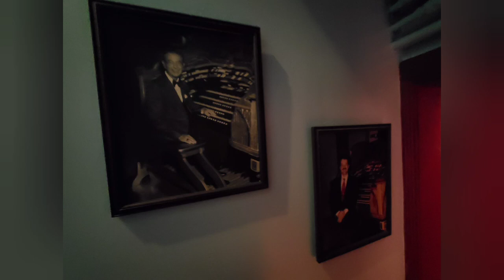Senate Theater: Alex Jones Organ Pops performance excerpts November 13, 2022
Organ Pops Concert Featuring Alex Jones
Sunday, November 13, 2022
Senate Theater
6424 Michigan Avenue

Hone to a one-of-a-kind Mighty Wurlitzer theater pipe organ.

Originally from London, Alex is currently a candidate for the Doctor of Musical Arts Degree at the University of Houston’s Moores School of Music where he studies with Prof. Daryl Robinson and holds a Graduate Teaching Fellowship in the Musicology department. He is a graduate of the Eastman School of Music in Rochester, NY holding a Masters Degree in Organ Performance & Literature from the studio of Edoardo Bellotti. He earned his Bachelors’ Degree in Organ Performance with Honours at the Royal Birmingham Conservatoire studying under Henry Fairs & Daniel Moult.

He began his career by gaining a scholarship to study at Chetham’s School of Music in Manchester, UK where he also held the Junior Organ Scholarship at Manchester Cathedral. Whilst in Manchester, he appeared in concert with the Chetham’s Symphony Orchestra at The Bridgewater Hall, The Royal Northern College of Music & Selby Abbey. As an undergraduate, he was awarded the Anne & Don Smith Memorial Organ Scholarship to Town Hall & Symphony Hall, Birmingham and was awarded the William Taylor Recital Prize. He was also awarded a grant from the Birmingham Organists’ Association Leonard Gibbons Fund.

Upon relocating to the United States, he has been the recipient of numerous awards and prizes including the Third Prize at the 2022 Elizabeth B. Stephens International Organ Competition in Atlanta GA, the Second Prize at the 2017 West Chester University International Organ Competition in West Chester PA, the First Prize in the 2017 American Theatre Organ Society’s National Competition and the Third Prize in the 2018 Royal College of Organists National Competition in the UK. He has given performances of Francis Poulenc’s Concerto for Organ, Strings and Timpani as a soloist and has appeared with internationally renowned Early Music ensemble Ars Lyrica Houston at the Hobby Center for the Performing Arts in Houston TX. He has also performed with Publick Musick at the University of Rochester’s Memorial Art Gallery. He appeared as a guest soloist for the 2018 Lynchburg International Organ Festival in Lynchburg, VA and was awarded the Robert Carwithen Scholarship in recognition for excellence in the field of church music.

Alex is also a professional theatre organist and has appeared as a featured artist at the 2018 & 2019 American Theatre Organ Society National Conventions in Los Angeles, CA and Rochester, NY respectively. He has toured extensively throughout New York state having given concerts at the Auditorium Theatre in Rochester, the Empire Theatre in Syracuse, the Riviera Theatre in North Tonawanda and the Forum Theatre in Binghamton. He has also appeared at the John Dickinson High School in Wilmington, DE for the Dickinson Theatre Organ Society’s 49th Anniversary Season, Grant Union High School in Sacramento, CA and the Tampa Theatre in Florida.

As a classical recitalist, he has performed around Europe making appearances in France, Germany and The Netherlands. He has also given solo recitals in major venues in London including St. Paul’s Cathedral, Westminster Central Hall, St. John Smith Square and St. Stephen Walbrook, as well as having performed at Lichfield Cathedral, St. Philip’s Cathedral in Birmingham, Sidney Sussex College, Cambridge & Peterborough Cathedral. In 2014, he was invited as a guest speaker to appear at London’s Southbank Centre for the “Pulling Out The Stops” festival celebrating the re-inauguration of the famous Royal Festival Hall organ and has appeared in masterclasses with Olivier Latry, David Briggs, Wayne Marshall, Dame Gillian Weir, Bine Bryndorf & Pieter van Dijk. He is a published author, having contributed an article to the 2018 American Organ Historical Society Convention Journal.

Alex has previously held positions as Organist and Director of Music at St. Louis Catholic Church in Memphis, TN and as an assistant organist at St. George’s Episcopal Church in Germantown, TN and All Saints Episcopal Church in Tupelo, MS. He is currently the Organist & Choirmaster at Trinity Episcopal Church in Houston, TX.